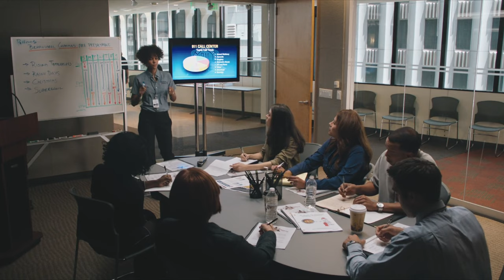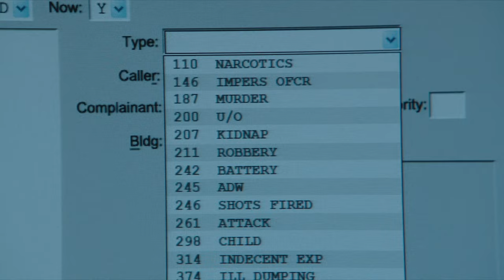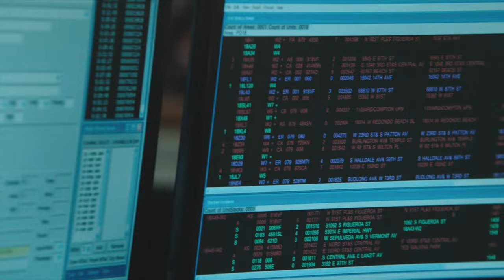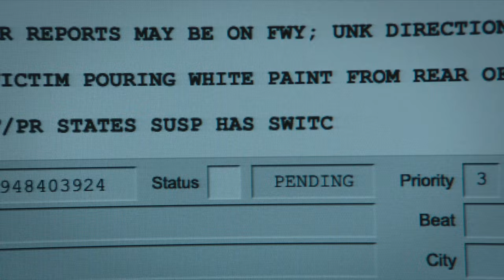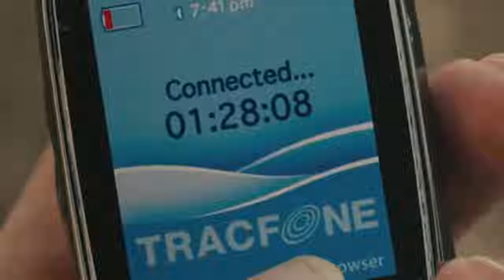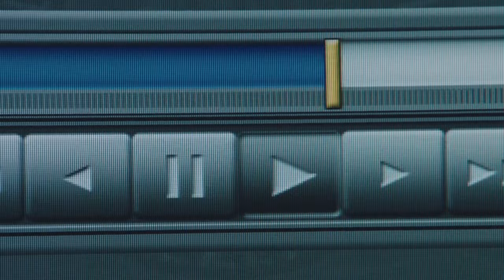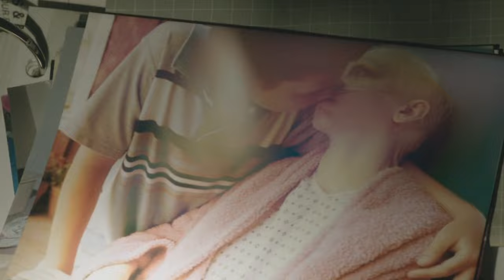A Maniac Kidnaps Girls To Make A Replica Of His Sister. Movie recap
A brief retelling of the plot of the film "The Call" (2013)

When a veteran 911 operator takes a life-altering call from a teenage girl who has just been abducted, she realizes that she must confront a killer from her past in order to save the girl's life.